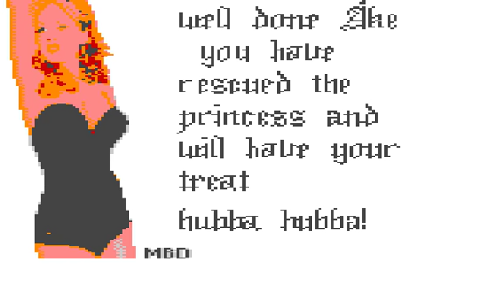C64 Shortplay - Åke III: Åke Gets Mediaeval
Self-referential silliness based on Hunchback and released as part of the Commodore 64 Crap Game Compo 1999 (C64CGC).

Published: 2000, LowBit Software
Musician: Fredrik Hedvall
Programmer: Johan Bengtsson